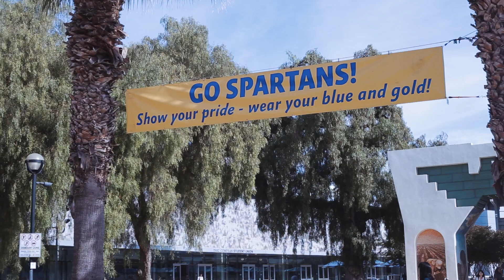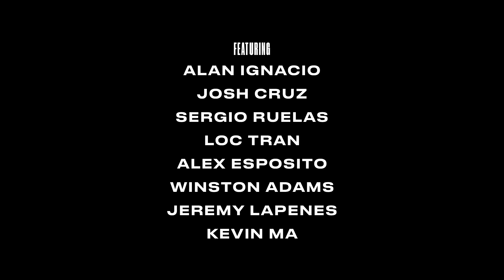SJSU Spartan Esports: Success, Adversity, & Spartan Future [DOCUMENTARY]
Esports at San Jose State University has recently been recognized as a club sport. But what was the journey that took them there?

Special Thanks to:

Alan Ignacio
Josh Cruz
Sergio Ruelas
Loc Tran
Alex Esposito
winston Adams
Jeremy LaPenes
Kevin Ma